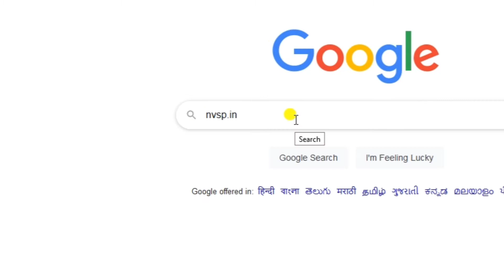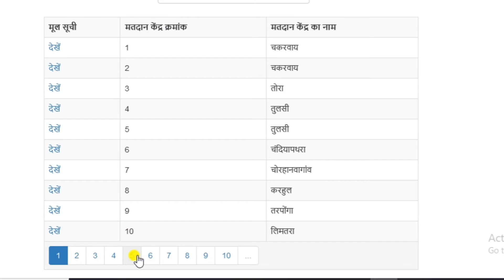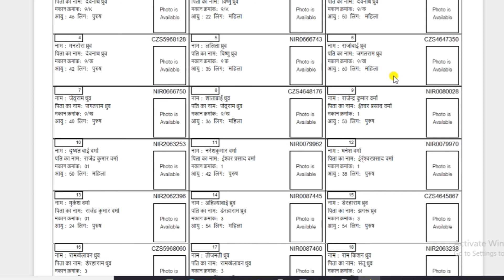How to Download Voter Card Online | Voter List Kaise Download Karen | New Voter List With Photo 2021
@Sarkari Yojana & Sarkari Naukri